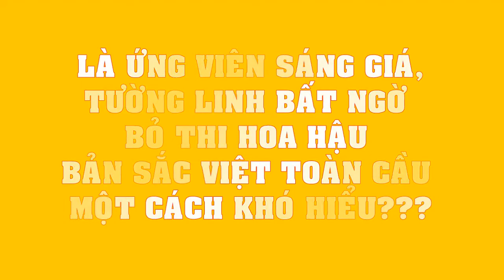Là ứng viên sáng giá,Tường Linh BẤT NGỜ bỏ thi Hoa hậu Bản sắc Việt toàn cầu một cách khó hiểu